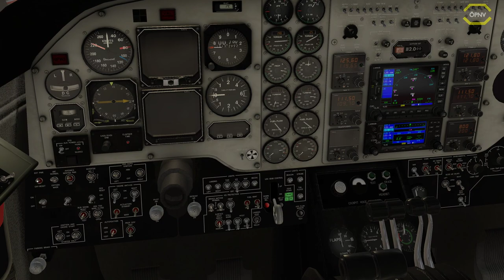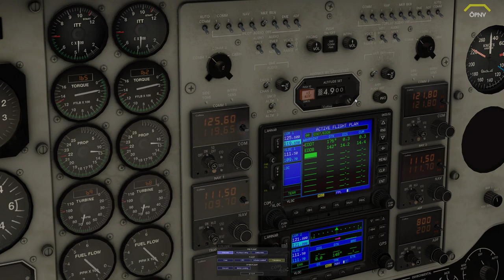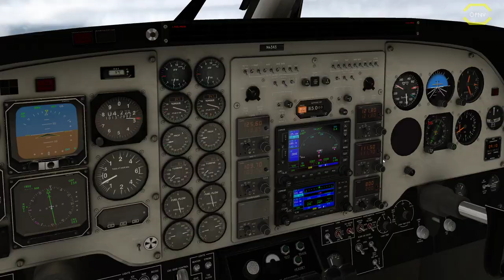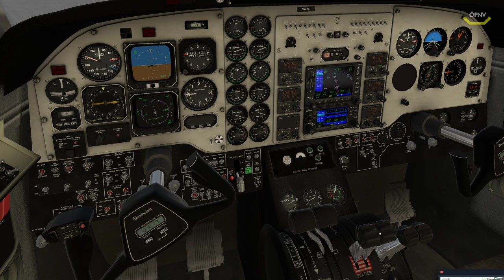X-Plane 11 #04 Schönefeld und Tegel Addon *PC/HD/60FPS/DE*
★ LET'S PLAY X-Plane 11 ★

Die Zukunft der Flugsimulation beginnt jetzt!
X-Plane 11 ist der detaillierte, realistische und moderne Simulator auf den alle gewartet haben.
Und er ist bald auch auf Steam verfügbar.

Neu in X-Plane 11:
Die komplett neu gestaltete, intuitive Oberfläche macht das Erstellen eines Fluges zum Kinderspiel.
Einheitlich nutzbare 3D-Cockpits und hochauflösende Außenmodelle für alle enthaltenen Flugzeuge.
Eine neue Engine für Licht, Ton, Partikel und Explosionen.
Realistische Avionik zur Navigation mit SIDs, STARs und Luftstraßen.
Lebendige Flughäfen mit geschäftigen Vorfeldern, wo Schlepper und Tankwagen nicht nur das eigene Flugzeug, sondern auch AI Flugzeuge bedienen.
Neue Gebäude und Straßen für ein realistischeres Stadtbild in Europa.
... und mehr!

► CPU: Intel Core i5 4690
► Mainboard: ASUSTek H81M-C
► Arbeitsspeicher: 16 GB G.Skill
► Grafikkarte: NVIDIA GTX 1080
► Monitor: U28E590 4K Monitor
► Lenkrad: Logitech G29
► Kopfhörer: Sennheiser TR175
► Mikrofon: Auna MIC